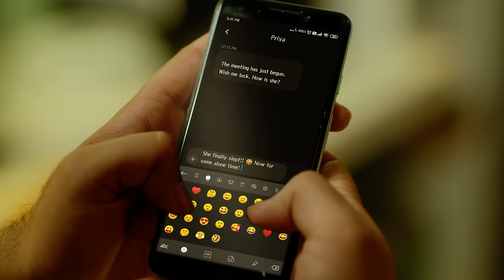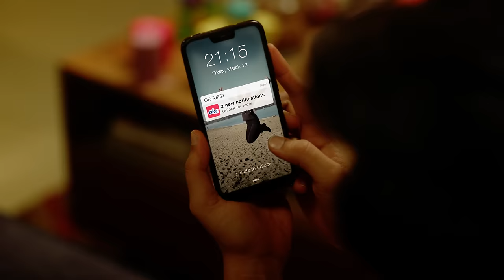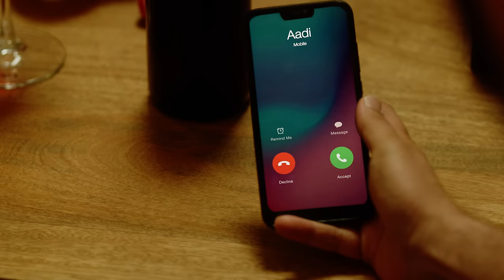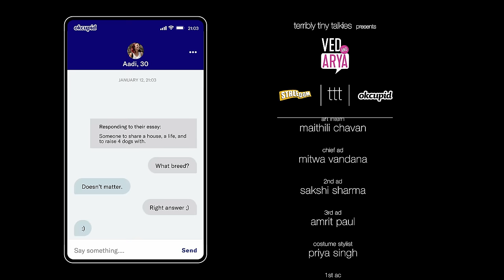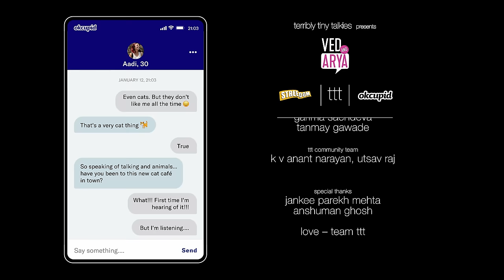Ved and Arya | Sanaya Irani & Nakuul Mehta | Short Film | TTT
*Tap CC icon for subtitles*

Arya turns up unannounced at Ved’s home on a Friday night. Ved knows it's not just a regular surprise and that Arya has something else on her mind.

Watch our latest short film 'Ved and Arya' starring Nakuul Mehta and Sanaya Irani.

Directed by Ritesh Menon
Written by Sharanya Rajgopal
Produced by Anuj Gosalia
Co-produced by Savio Shenoy
Creative Producer: Sharanya Rajgopal
Executive Producer: Liyakat Ali, Pracchi Batnagar

Powered by OkCupid

Cast:
Ved: Nakuul Mehta
Arya: Sanaya Irani
Aadi: Pracchi Batnagar

DOP: Santosh Vasandi
Editor: Ritesh Menon
Line Producer: Rahat Amblani
Production Designer: Sindu Tamil Selvan
Art Intern: Maithili Chavan
Chief AD: Mitwa Vandana
2nd AD: Sakshi Sharma
3rd AD: Amrit Paul
Costume Stylist: Priya Singh
1st AC: Gulam
Focus Puller: Jitu
Production Manager: Durgaprasad Sahu
Production Assistant: Bernard Pereira
Production Accountant: Akbar Ali
Dressman: Atik Ahmed
Tailor: Usman

Nakuul Mehta
Makeup: Sandeep Mohod
Hair: Kaustubh Pevekar

Sanaya Irani
Makeup: Sangeeta Rawal
Hair: Shabana Qureshi

Pracchi Batnagar
Makeup & Mair: Thomas Fernandes

Sound Recordist: Manoj Panda
Camera: Imran Khan
Grips: Motion Grip
Operator: Jayesh Kumar
Dit: Rajesh Singh
Lights: Santosh Sivan Lights
Gaffer: Sojjan
Production Boys: Kashinath Alim, Abdul Bashir Shaikh, Sanjay, Tukaram Agre
Travels: Shivam Travels
Food: Komal Caterers
Photo: Kishor Raybhan
Grade: Chevlyn Fernandes
Vfx: Abhijit Kokitkar

Brand team TTT
Shreya Shively
Sadaf Khan

Creative Solutions - TTT
Sanjana Singh
Amrit Paul

Visual Promotions
Shameen khatri
Kshitij Jatale
Garima Sachdeva

TTT community team
K V Anant Narayan
Utsav Raj

Special Thanks
Jankee Parekh Mehta, Anshuman Ghosh

Love – Team TTT

Terribly Tiny Talkies is a storytelling collective which brings together distinctive and talented filmmakers from across the country to craft thematic short films.

Each talkie is between five to fifteen minutes and filmed around a central keyword and idea.

TTT endures saving the fading art of the narrative, one frame at a time.

Terribly Tiny Talkies is part of Terribly Tiny Tales - India's largest and most celebrated storytelling platform.

Find us

TTT is a property of TTV Pvt. Ltd.